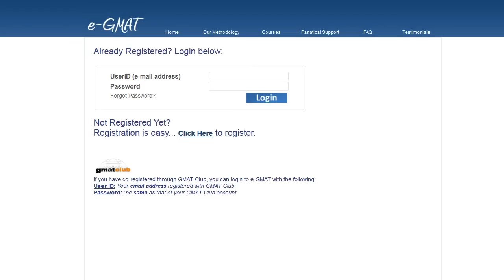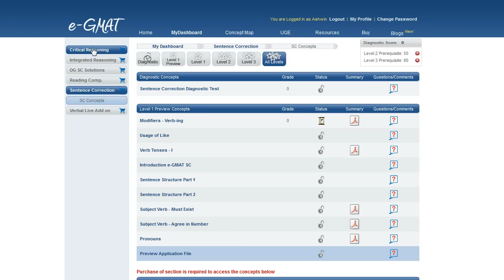How to Access e-GMAT Free Trial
Help Video for Free Trial Access